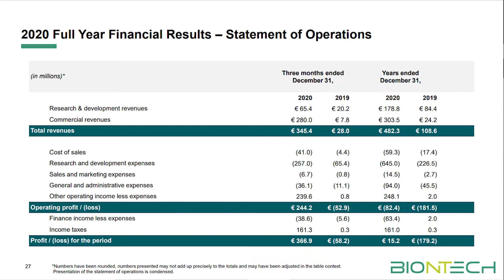Xiaomi E-Auto, Varta & Biontech Quartalszahlen, CD Projekt Absturz & Coinbase IPO | WOCHENRÜCKBLICK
In dem Video berichtet euch Leo, über alles wichtige, was letzte Woche, an der Börse, passiert ist. Es geht um Xiaomi und die Gerüchte rund um das E-Auto, außerdem sind Wasserstoff- und Techwerte wieder gestiegen. Des Weiteren hatte Telekom, letzte Woche, ihre Hauptversammlung und Varta und Biontech haben Quartalszahlen rausgebracht. Zum Schluss geht es noch kurz um CD Projekt RED und den bevorstehenden Coinbase IPO.

Wenn du ein TradeRepublic Konto eröffnen möchtest, erhältst du einen Bonus von 15€ über diesen

Wenn du schon bei TradeRepublic bist, kannst du hier ein Konto bei Scalable Capital eröffnen

00:00 Begrüßung
00:10 NASDAQ, S&P500 & DAX
00:42 Xiaomi's E-Auto
01:52 Wasserstoff & Techwerte
02:26 Telekom Hauptversammlung
02:50 Varta Quartalszahlen
03:06 Biontech Quartalszahlen
03:50 CD Projekt RED
04:26 Coinbase IPO